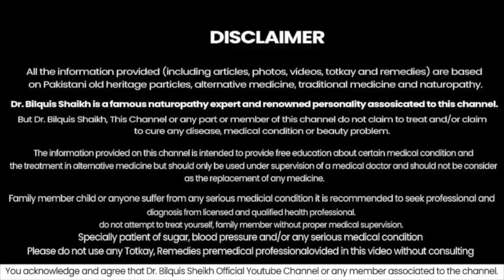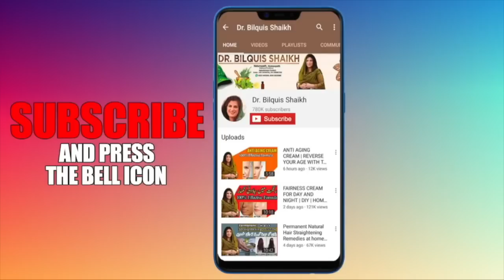Quick Herbal Remedies | No Chemicals in Urdu / Hindi by Dr Bilquis Shaikh | Ramzan Pakistan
Facebook Pages
Facebook.com/drbilquis

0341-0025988